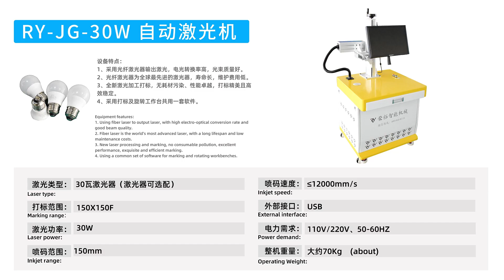LED Bulb Automatic Laser Machine